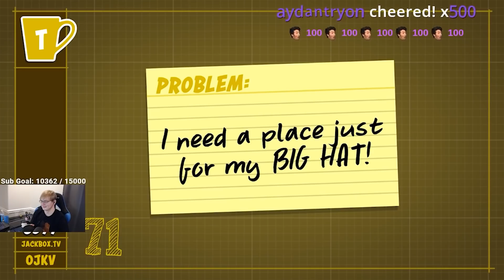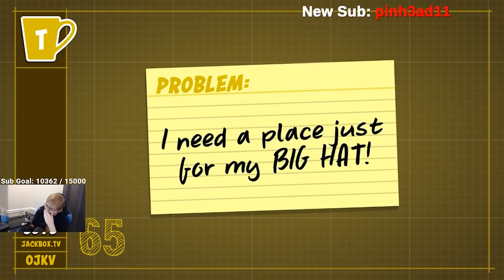CallMeCarson being Traves' big brother